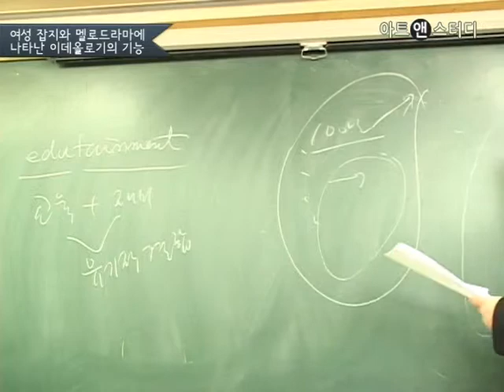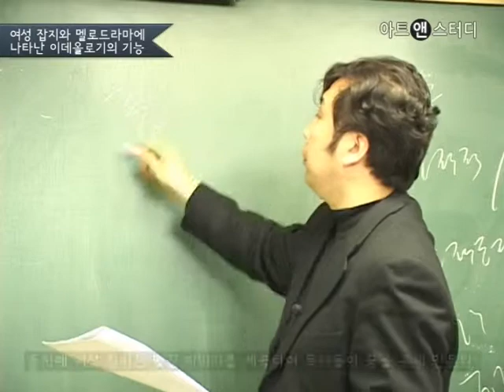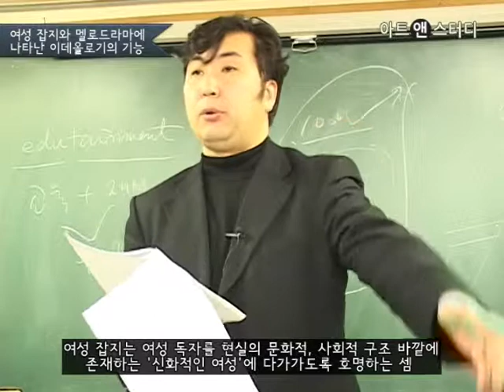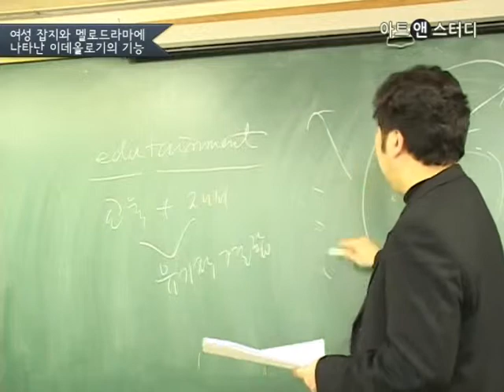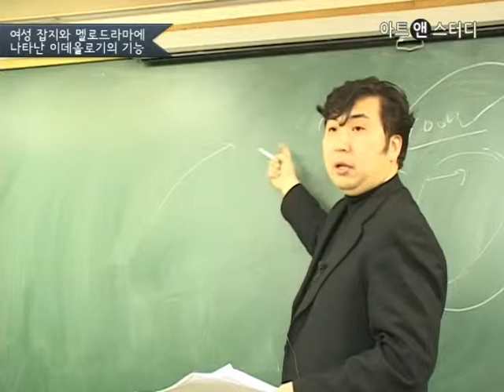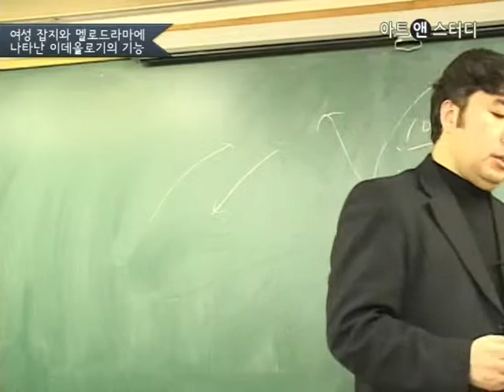여성 잡지의 이데올로기적 성격-박정하(철학자, 성균관대 교수)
18세기 이후 등장하여 여성 독자를 대상으로 교육과 오락의 기능을 수행해온 ‘여성잡지’에 내재된 자본주의와 가부장적 이데올로기의 호명 메커니즘을 비판적인 시선으로 파헤쳐본다.